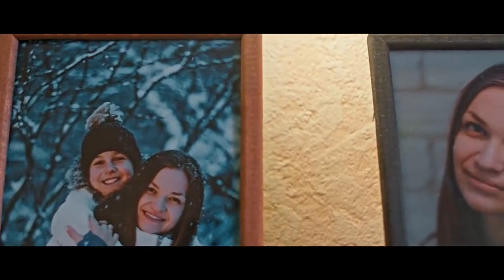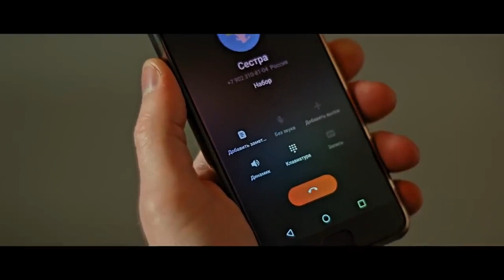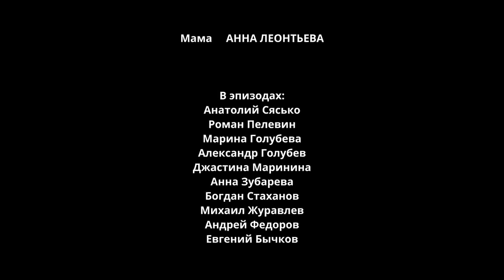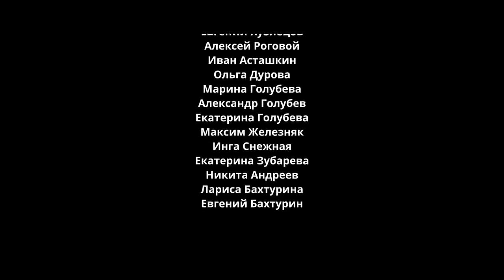Короткометражный фильм Маша 2020 год Смотреть всем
ИНФОРМАЦИЯ О ФИЛЬМЕ
Режиссер
Анастасия Пальчикова
Сценарист
Анастасия Пальчикова
Оператор
Глеб Филатов
Художник
Ася Давыдова
Продюсеры
Рубен Дишдишян (ген.), Валерий Федорович, Евгений Никишов, Лариса Блажко, Анастасия Пальчикова
Актеры
Анна Чиповская, Полина Гухман, Максим Суханов, Александр Мизев, Ольга Гулевич, Максим Сапрыкин, Ирис Лебедева, Сергей Походаев, Сергей Двойников, Валентина Рославцева, Дмитрий Власкин, Ольга Федотова, Филипп Дьячков (II), Александр Усердин, Алексей Максименков, Константин Терновой, Арсений Коротков, Александр Звездин, Сергей Кузнецов (ХIII)
полный список актёров
Производство
«Марс Медиа», телеканал ТВ-3, компания Сигма, 1-2-3 Production, «МТС Медиа»
Премьера
1 апреля 2021 (кинопрокат)
Жанр
драма, криминальный фильм
13-летняя Маша растет между боксерским рингом и улицей. Парни, которые убивают и грабят, - её друзья. В 90-е их ненавидит весь город, но для Маши они лучшие люди в мире, которые любят и защищают её. Она поёт им джаз и мечтает стать певицей. Однажды Маша узнает, кто они на самом деле, что они сделали с её жизнью и семьей. Повзрослев, она уезжает из маленького города в Москву, пытаясь оторваться от прошлого. Но оно все равно догонит её и Маше придется вернуться назад, туда, где прошло её детство